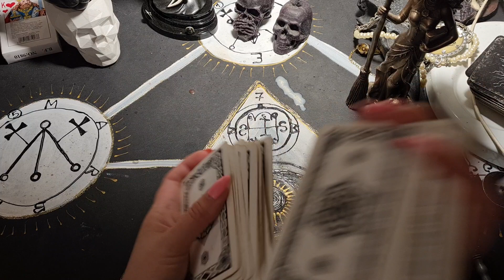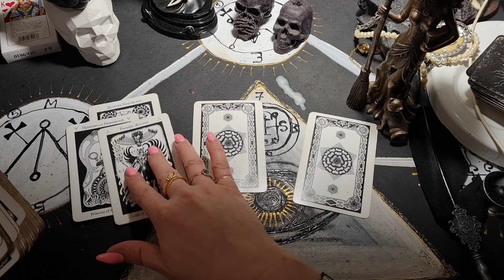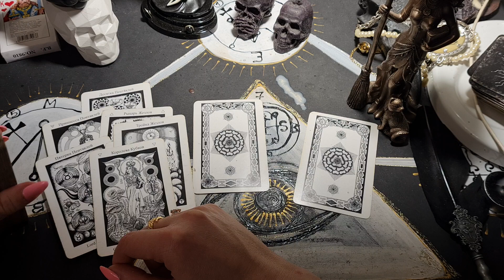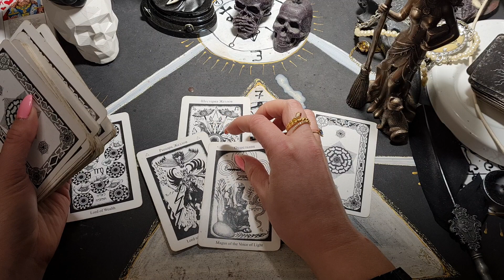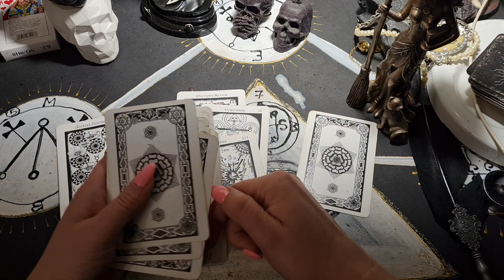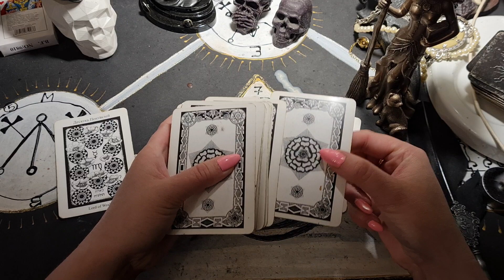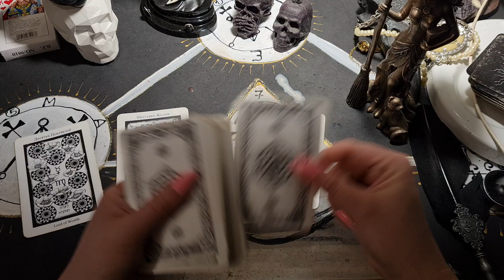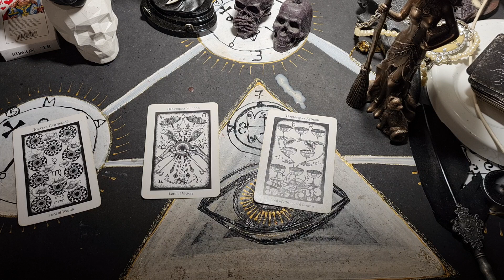КОГДА КОНЧИТСЯ ЧЕРНАЯ ПОЛОСА В ЖИЗНИ?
2 вар - 12:55
3 вар - 23:19
Если вам понравилось и Вам хочется кинуть в меня монеткой, я буду рада) , а нажимая вашим красивым теплым пальчиком на лайк, Вы греете мое сердце)